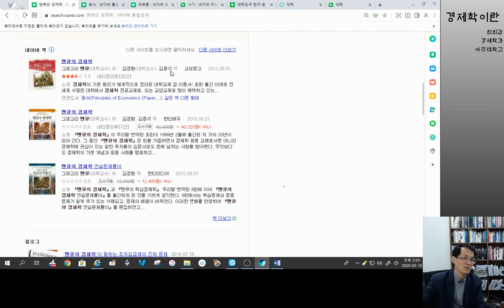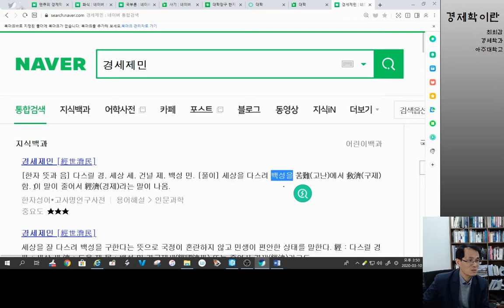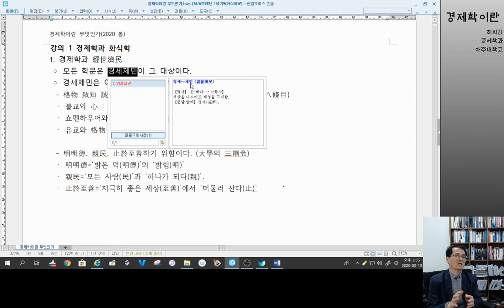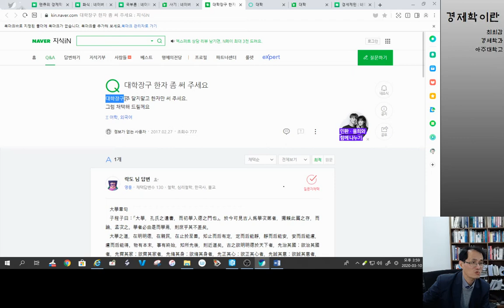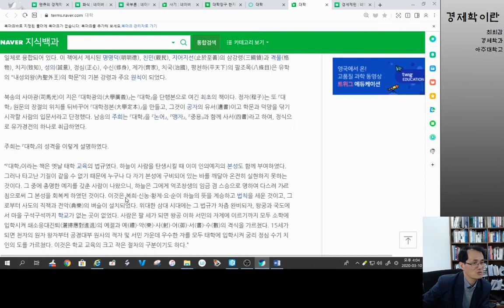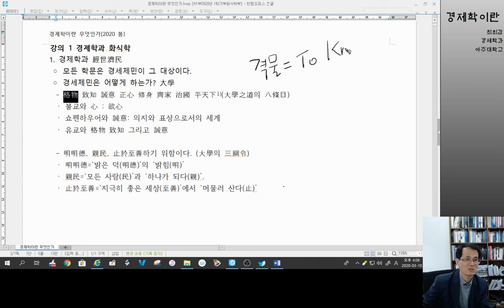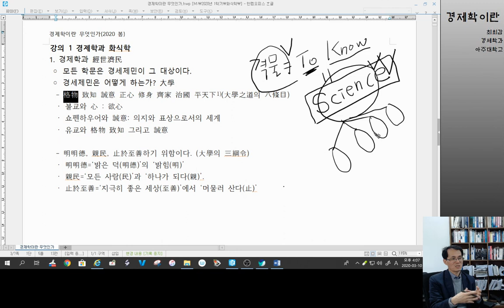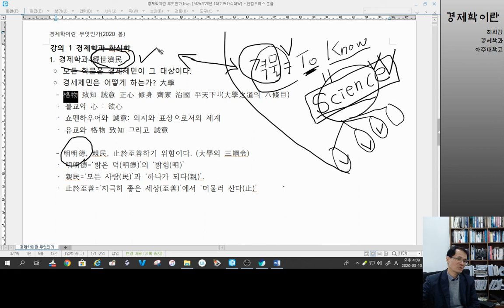경2 경세제민으로서의 경제학